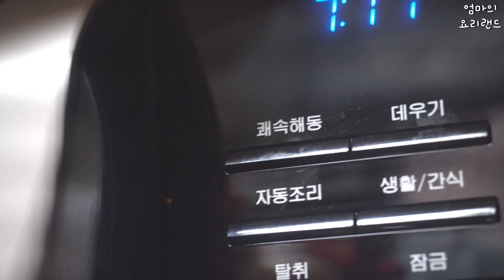[전자레인지 계란찜] 계란/물/소금 “가장 맛있는 비율” 초간단 레시피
[재료]
계란3개, 파, 당근, 물, 맛소금, 참기름

저는 실파를 썼는데 대파, 쪽파 아무 파나 상관 없어요.
당근, 참기름은 생략하셔도 돼요.

계란과 물은 1:1 비율로 맞춰주세요.
소금은 2g
전자레인지에서 6분 ~